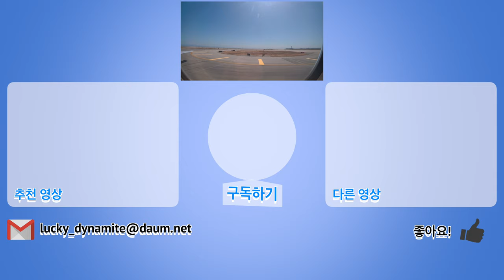[4K] Ep.100 | 미국 국내선 델타 항공 1등석 후기 (시애틀~샌프란시스코) (Delta Airlines First Class (Seattle~SF))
미국 국내선 델타 항공 1등석 후기 (시애틀~샌프란시스코)

Intro [00:01~00:07]
국내선 델타 항공 DL2249 일등석 내부 [00:08~00:30]
시애틀-타코마 국제공항 이륙 장면 (흐린 하늘) [00:31~04:00]
시애틀-타코마 국제공항 이륙 장면 (파란 하늘) [04:01~06:14]
델타 항공 1등석 조식 살펴보기 [06:15~07:08]
샌프란시스코 국제공항 착륙 장면 [07:09~11:43]

U.S. Domestic Delta Airlines First Class (Seattle-San Francisco)

Intro [00:01~00:07]
Domestic Delta Air Lines DL2249 Inside First Class [00:08~00:30]
Seattle-Takoma International Airport Take-off Scene (Grey Sky) [00:31-04:00]
Seattle-Takoma International Airport Take-off Scene (Blue Sky) [04:01-06:14]
Explore Delta Air First Class Breakfast [06:15 - 07:08]
San Francisco International Airport landing scene [07:09-11:43]

米国内線のデルタ航空1等席の後期(シアトル~サンフランシスコ)

Intro[00:01~00:07]
国内線のデルタ航空DL2249一等席内部[00:08~00:30]
シアトル-タコマ国際空港離陸シーン(曇った空)[00:31~04:00]
シアトル-タコマ国際空港離陸シーン(青い空)[04:01~06:14]
デルタ航空1等席朝食調べる[06:15~07:08]
サンフランシスコ国際空港着陸の様子[07:09~11:43]